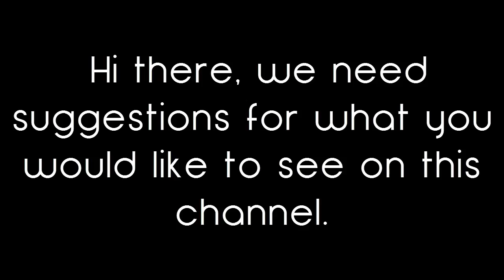We need you. (Must Watch)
Put your suggestions in the comments below